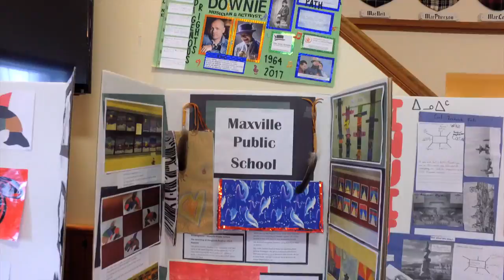Highlights of previous UCDSB TRC Gathering